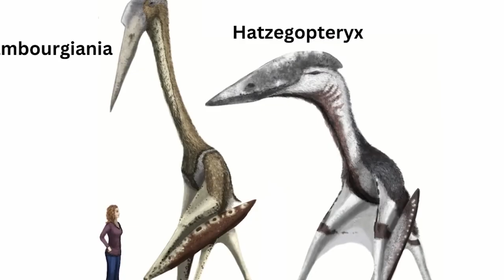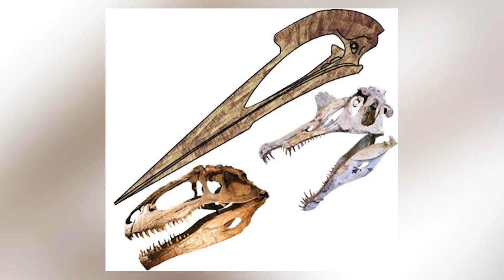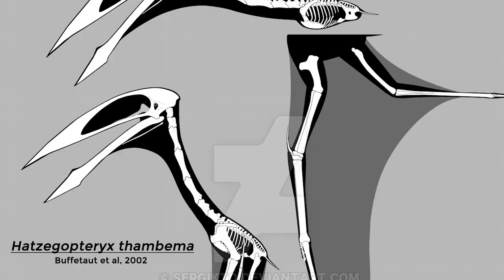The Largest Animal To Ever Fly Wasn't Quetzalcoatlus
🌍 Millions of years ago, the skies were ruled by giants—but the largest animal to ever fly wasn’t Quetzalcoatlus. Instead, a mysterious predator named Hatzegopteryx soared above prehistoric Europe. With a wingspan rivaling a small airplane, a skull built like a battering ram, and a powerful “Frankenstein neck,” this flying titan wasn’t just a glider—it was a land-hunting apex predator.

In this video, we explore the incredible story of Hatzegopteryx thambema:
✅ How it rivaled and possibly surpassed Quetzalcoatlus in size
✅ Why its thick bones, massive skull, and muscular frame made it unlike any other pterosaur
✅ How life on Hațeg Island shaped it into one of the most terrifying creatures in Earth’s history
✅ Why scientists believe it could take down dwarf dinosaurs and dominate its ecosystem

🦴 From rare fossils in Romania to modern paleontology discoveries, this is the untold story of the real largest flying animal in history.

If you love dinosaurs, prehistoric animals, or ancient predators, you don’t want to miss this!